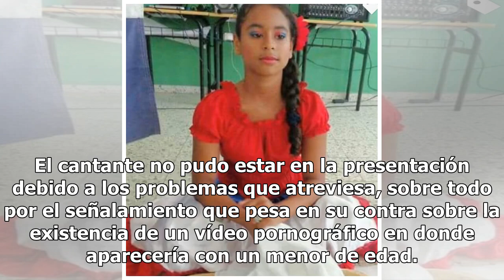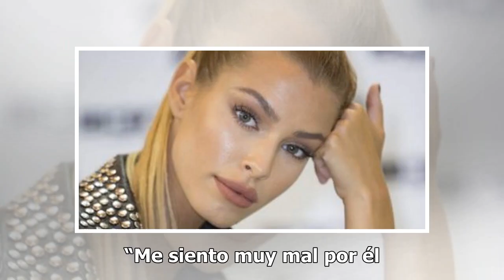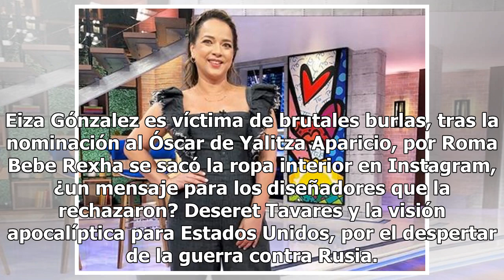Clarissa Molina se confiesa con El Gordo y la Flaca, sobre el vídeo pornográfico de Ozuna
La protagonista de "Qué León" habló de sí estos problemas afectaron o no al cantante durante la grabación de la película Clarissa Molina. Foto: David Becker/Getty Images for LARAS Se estrenó la película protagonizada por Ozuna y Clarissa Molina, “Qué León”. El cantante no pudo estar en la presentaci...